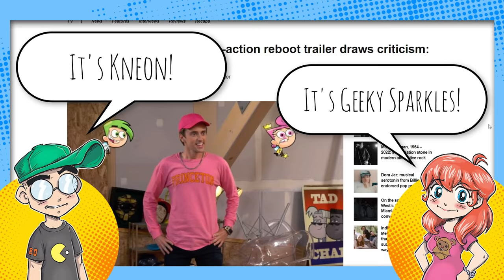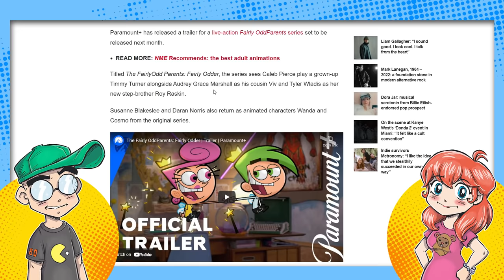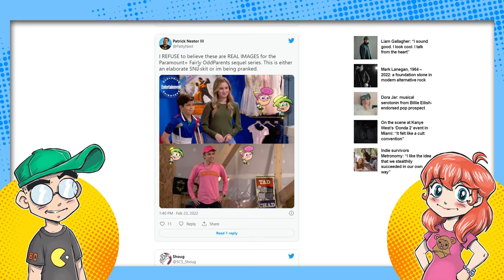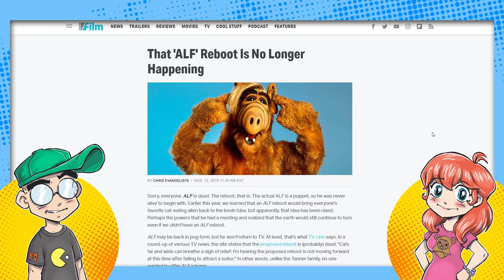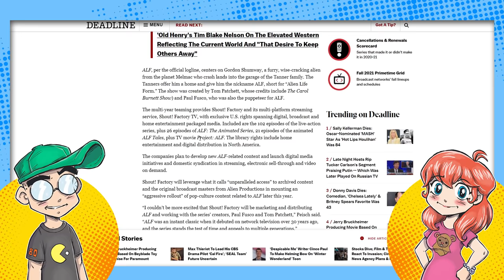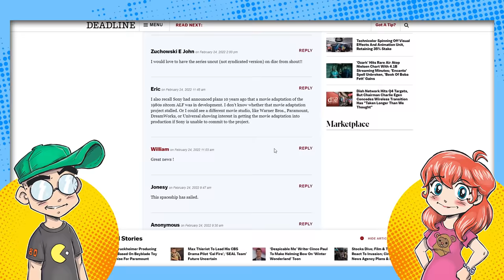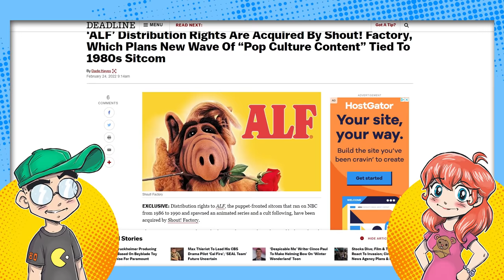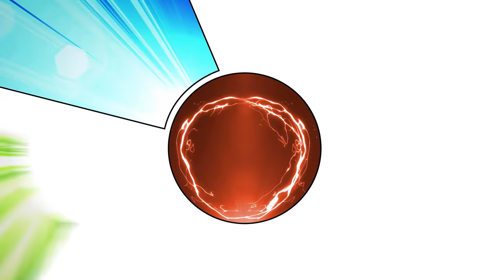NOBODY Asked for The Fairly OddParents and ALF Reboots. NOBODY.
The Fairly OddParents are getting a live-action reboot / sequel, and nobody thinks it's a good idea. Also getting an unwanted rebooted? ALF. Just... stop it already.